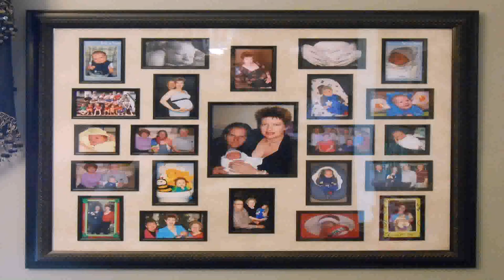Living Room Design 5x5